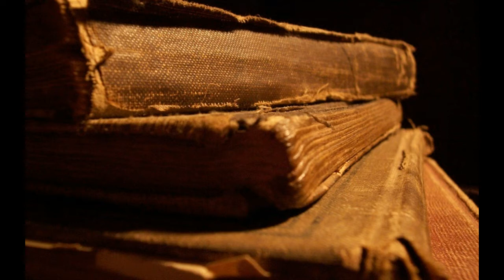Ветхий завет Бытие Глава 38 Майский Жук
Дети Иуды Ир , Онан и Шела.

1
В то время Иуда отошел от братьев своих
и поселился близ одного Одолламитянина,
которому имя: Хира.
2
И увидел там Иуда дочь одного Хананеянина,
которому имя: Шуа;
и взял ее и вошел к ней.
3
Она зачала и родила сына;
и он нарек ему имя: Ир.
4
И зачала опять, и родила сына,
и нарекла ему имя: Онан.
5
И еще родила сына [третьего]
и нарекла ему имя: Шела.
Иуда был в Хезиве, когда она родила его.
  tuti
6
И взял Иуда жену Иру,
первенцу своему; имя ей Фамарь.
7
Ир, первенец Иудин,
был неугоден пред очами Господа,
и умертвил его Господь.
8
И сказал Иуда Онану:
войди к жене брата твоего,
женись на ней, как деверь,
и восстанови семя брату твоему.
9
Онан знал, что семя будет не ему,
и потому, когда входил к жене брата своего,
изливал [семя] на землю,
чтобы не дать семени брату своему.
10
Зло было пред очами Господа то,
что он делал;
и Он умертвил и его.
  mandolin solo
11
И сказал Иуда Фамари,
невестке своей [по смерти двух сыновей своих]:
живи вдовою в доме отца твоего,
пока подрастет Шела, сын мой.
  tutti
Ибо он сказал [в уме своем]:
не умер бы и он подобно братьям его.
Фамарь пошла
и стала жить в доме отца своего.
12
Прошло много времени,
и умерла дочь Шуи, жена Иудина.
Иуда, утешившись,
пошел в Фамну к стригущим скот его,
сам и Хира, друг его, Одолламитянин.
13
И уведомили Фамарь,
говоря:
вот, свекор твой идет в Фамну
стричь скот свой.
  mandolin
14
И сняла она с себя одежду вдовства своего,
покрыла себя покрывалом
и, закрывшись, села у ворот Енаима,
что на дороге в Фамну.
Ибо видела, что Шела вырос,
и она не дана ему в жену.
15
И увидел ее Иуда
и почел ее за блудницу,
потому что она закрыла лице свое.
[И не узнал ее.]
16
Он поворотил к ней и сказал:
войду я к тебе.
Ибо не знал, что это невестка его.
  harmonica
Она сказала:
что ты дашь мне, если войдешь ко мне?
17
Он сказал:
я пришлю тебе козленка из стада [моего].
Она сказала: дашь ли ты мне залог, пока пришлешь?
  harmonica
18
Он сказал:
какой дать тебе залог?
Она сказала:
печать твою, и перевязь твою,
  harmonica
и трость твою, которая в руке твоей.
И дал он ей и вошел к ней;
и она зачала от него.
  harmonica
19
И, встав, пошла,
сняла с себя покрывало свое
и оделась в одежду вдовства своего.
  harmonica
20
Иуда же послал козленка
чрез друга своего Одолламитянина,
чтобы взять залог из руки женщины,
  sax
но он не нашел ее.
21
И спросил жителей того места, говоря:
где блудница,
которая была в Енаиме при дороге?
Но они сказали:
здесь не было блудницы.
  harmonica
22
И возвратился он к Иуде и сказал:
я не нашел ее;
да и жители места того сказали:
  harmonica
23
Иуда сказал:
пусть она возьмет себе,
чтобы только не стали над нами смеяться;
  sax
вот, я посылал этого козленка,
но ты не нашел ее.
  hammond
24
Прошло около трех месяцев,
и сказали Иуде, говоря:
Фамарь, невестка твоя, впала в блуд,
и вот, она беременна от блуда.
Иуда сказал:
выведите ее, и пусть она будет сожжена.
25
Но когда повели ее,
она послала сказать свекру своему:
я беременна от того, чьи эти вещи.
И сказала:
узнавай, чья эта печать и перевязь и трость.
  sax
26
Иуда узнал и сказал:
она правее меня,
потому что я не дал ее Шеле,
сыну моему.
И не познавал ее более.
27
Во время родов ее оказалось,
что близнецы в утробе ее.
  hammond
28
И во время родов ее показалась рука [одного];
и взяла повивальная бабка
и навязала ему на руку красную нить,
  guitar
сказав:
этот вышел первый.
29
Но он возвратил руку свою;
  guitar
и вот, вышел брат его.
И она сказала:
как ты расторг себе преграду?
И наречено ему имя: Фарес.
  harp
30
Потом вышел брат его
с красной нитью на руке.
  tutti
И наречено ему имя: Зара.

4  сентября 2018 из рок-оперы "Ветхий завет Бытие" 2018